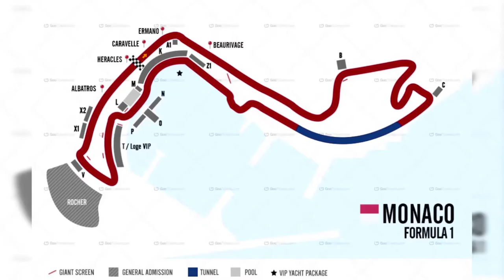FORMULA 1 MONACO VIEWS FROM ALL TRIBUNES "THE BEST VIDEO" .TODAS LAS GRADAS DE MONACO F1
VISTA DESDE TODAS LAS GRADAS  DE LA  FORMULA 1 DE MONACO BY JESUS
MONACO F1 ALL GRADES VIEW